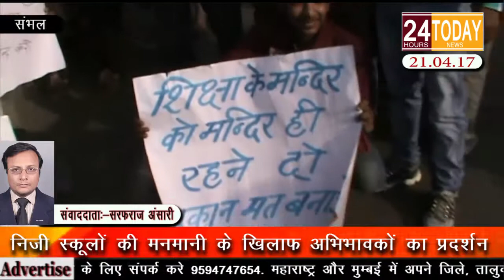24hrtoday Breaking News:-अभिभावकों का प्रदर्शन Report By Sarfaraz Ansari